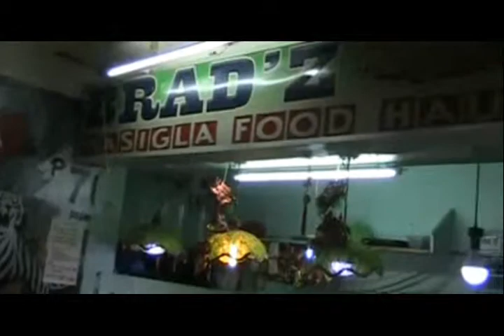Birthday ni KUYA RED of Market Place Shopping Mall, Kalentong St., Mandaluyong City.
Included in this video:  BUWAN-Juan Carlo Labajo (Cover by Kuya Red).
This is simply a video coverage of Kuya Red's birthday celebration held at the Food Court of Market Place Shopping Mall in Kalentong Street, Mandaluyong City.